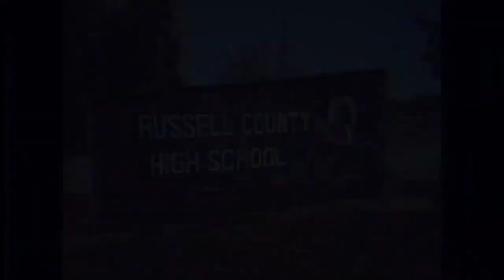LoverBoy Lew - Burning Rubber Official Video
W/Permission
Loverboy Lew- Burning Rubber umm​ umm# aww​ burningrubber​ Southernsoul​ kingofswing​ backyardbbq​ cookout​ party​ tampabay​ Florida​ Mississippi​ Alabama​ pop​ music​ ​
Loverboylew - Burnin Rubber
Booking info:
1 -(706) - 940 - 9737